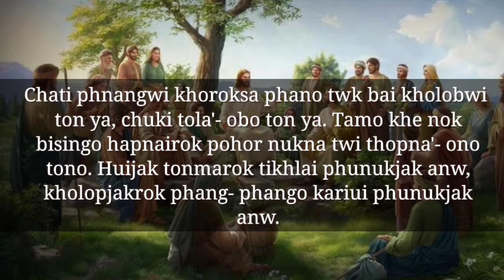Chati Kholopjak ya | Kwthar Bible Ni Srwngmung Kokthairok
Hambai joto nai tongnai takhuk tei bukhuk songno tei jisu khristoni mung bai chibai yapharo..